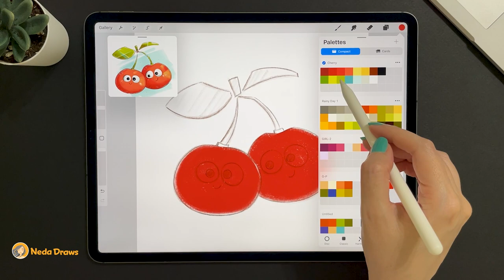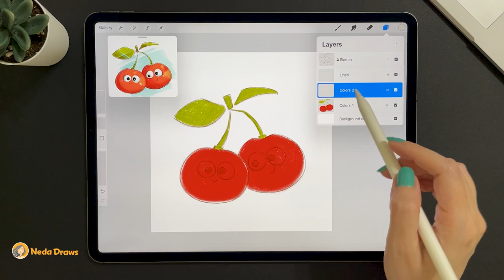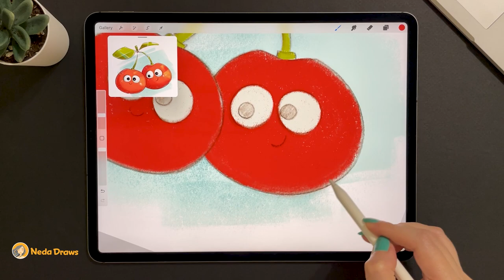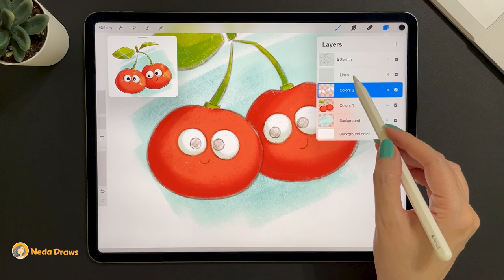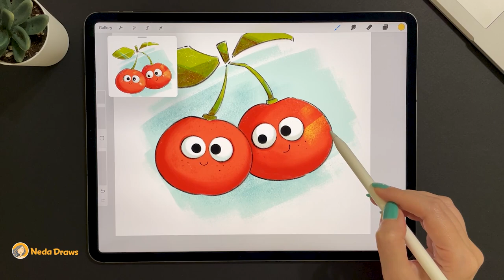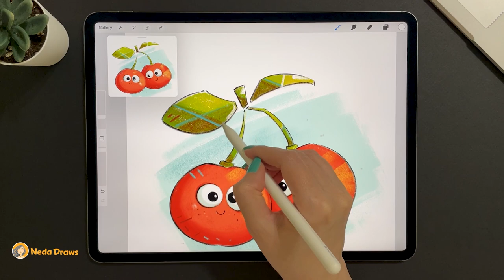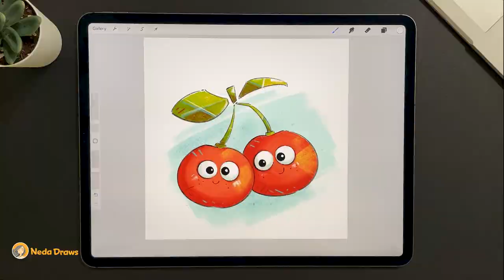PROCREATE HB PENCIL- Cartoon Fruits- Step by Step Digital Painting Tutorial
Cherry Drawing- How to Draw a Fruit

Welcome to my world everyone! My name is Neda :) I create fun and easy drawing, illustration, and cartoon character design videos.

You may watch all my digital painting and illustration different processes in the upcoming videos :)

I LOVE funny, silly, goofy, colorful, and happy illustrations! My digital speed paintings mostly are done in Adobe Illustrator and they include:

cute babies
kids, children (boys, and girls :)
chubby squishy monsters
lazy birds, chickens
angry worms :)))
funny baby animals and weird creatures ;)